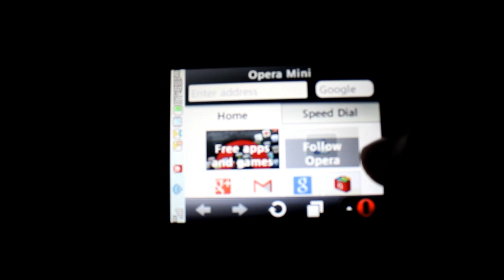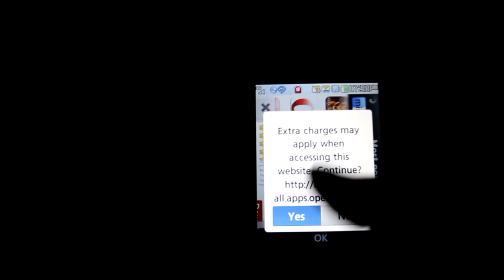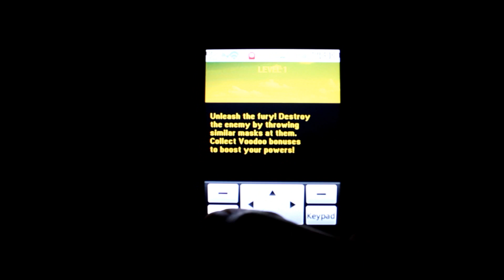LG 840G - Downloading Free Games from Opera Mini 7.1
Here I demonstrate using Opera Mini 7.1 (watch how to download Opera Mini once I removed the virtual Java keypad. Also, I show how to download free Java games directly from Opera Mini to your LG 840G. Unfortunately, these directly downloaded games still have the virtual Java keypad which can be removed using a code (how to remove Java keypad